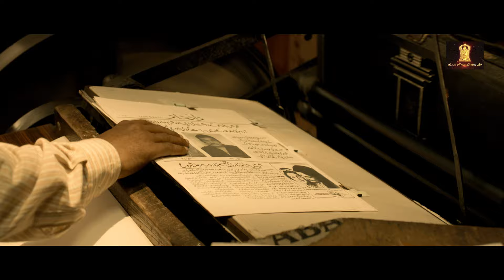Waise Bhi Jab Tak Tum Dono Ho Mujhe Kya Hone Wala Hai | Shootout At Wadala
An innocent student, Manya Surve, gets entangled in a minor dispute. The fight lands him behind the bars turning his peaceful life into hell. Manya sheds his morals to become a dreaded gangster. He returns to the streets of Wadala to avenge the people who did him wrong.

Cast: John Abraham,Anil Kapoor,Tushaar Kapoor,Kangna Ranaut
An Epic Crime Saga
Content Advisory: Action